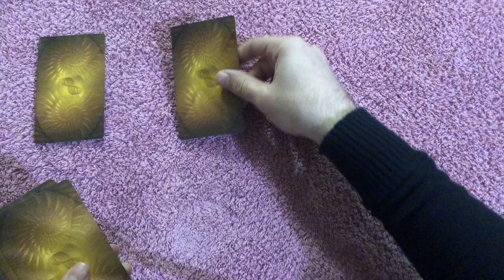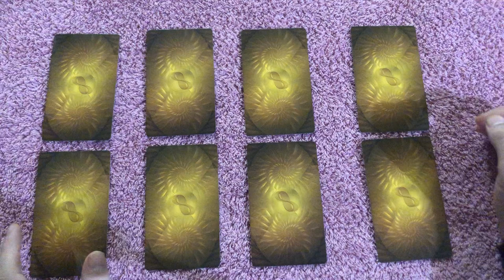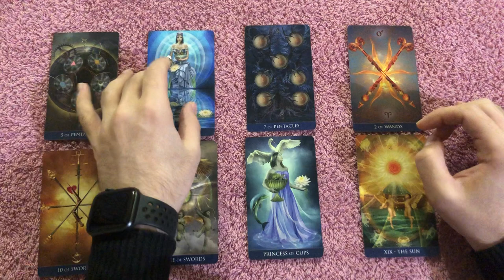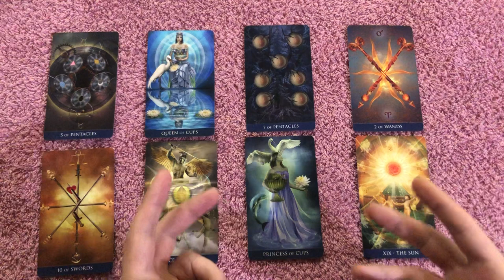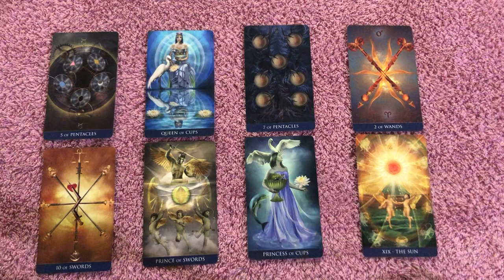SCORPIO 🛑💜JUST WHEN U THOUGHT U KNEW WHERE U STOOD.....October 12-19 2020 Tarot Reading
SCORPIO🛑 💜JUST WHEN U THOUGHT U KNEW WHERE U STOOD. October 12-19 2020 Tarot Reading. 12 Hour Major Arcana Tarot Course and learn how to read tarot for yourself and others